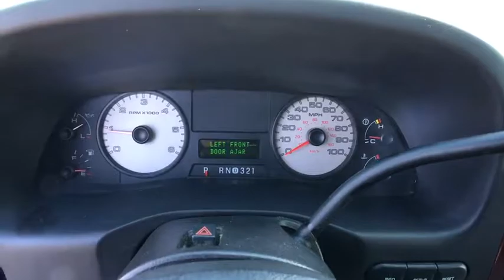2005 Ford F-250 Centennial CO, Littleton CO, Fort Collins CO, Greeley CO, Cheyenne WY 6518DB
2005 Ford F-250
2005 Ford F-250 KING RANCH - Stock#: 6518DB - VIN#: 1FTSW21Y75EA00336

O'Meara Ford
400 W. 104th Ave.

Less than 77k Miles.. This really is a great vehicle for your active lifestyle!!! Includes a CARFAX buyback guarantee!! Ready for anything!!! 4 Wheel Drive, never get stuck again! Safety equipment includes: ABS, Passenger Airbag...Other features include: 4 Doors, 4x4, Tachometer, 4WD Type - Part-time, Engine hour meter...
, 4 Doors, 4-wheel ABS brakes, 4WD Type - Part-time, Clock - In-radio display, Engine hour meter, Four-wheel drive, Intermittent window wipers, Passenger Airbag, Pickup Bed Type - Regular, Power steering, Tachometer